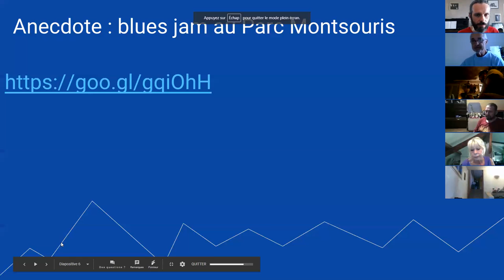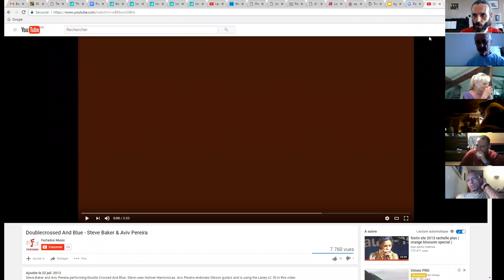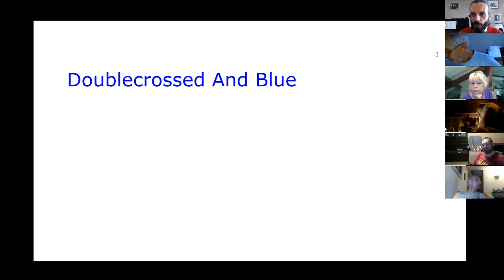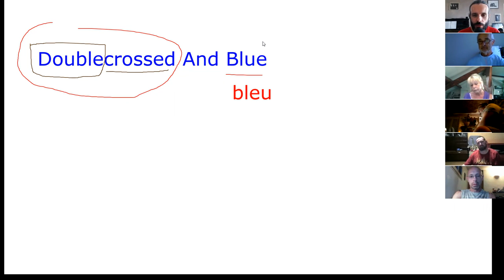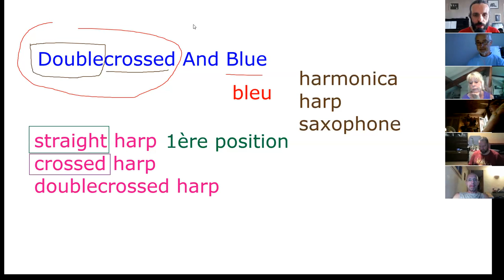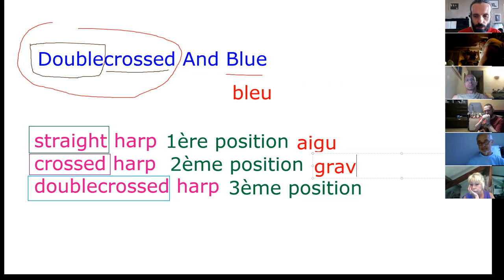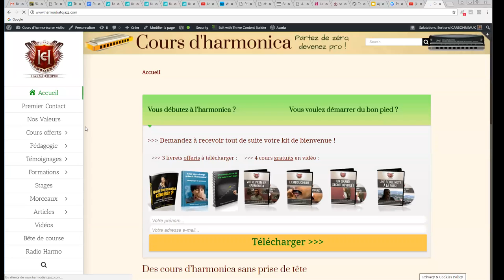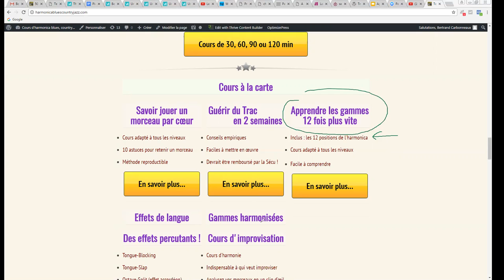harmonica - Agora XXXVIII - 03/09 - Coup de cœur : Steve Baker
1. Apprenez à jouer votre tout premier morceau à l'harmonica en moins de 30 jours, même si vous n'avez jamais fait de musique de votre vie

3. Maîtriser les 20 notes naturelles grâce au Cercle des Marins d'Eau Douce

8. Devenir harmoniciste de blues grâce au Clan des Bluesmen

9. Devenir harmoniciste de country grâce à la Cabine des Cow-Boys

10. Devenir harmoniciste de jazz grâce à la Cale des Jazzmen

11. Devenir harmoniciste de musique celtique grâce à la Timonerie des Celtes

12. Accéder à toutes les formations en illimité en devenant Compagnon de L’Émeraude

2. Likez la page Facebook de l'école d'harmonica